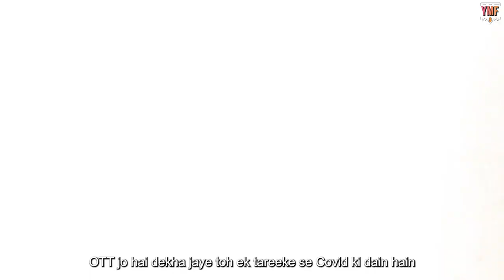Official Promo EP 20 Imaandari Ft Virendra Saxena | Rhythm Of Life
Episode 20 on Rhythm Of Life narrates a motivational journey of an NSDian Virendra Saxena who has walked the path of success & failures in his life.
The actor very honestly states the ground realities of the film world & shares his insights on the craft of acting,
Virendra Saxena also shares his experience on working with BIG B, SRK , SALMAN KHAN & RAMGOPAL VERMA.
All this & more on this episode only on our flagship channel YMF

A 'YMF' presentation
Anchor - Rhythm Datta
Music & Background Score - Jayant Sankla
Editing & Graphics - XDE Studios & Dennis Donzai
Dop - Mayur Erulkar & Darshan
Script - PK Baba
Subtitles -Bhavika Mehta